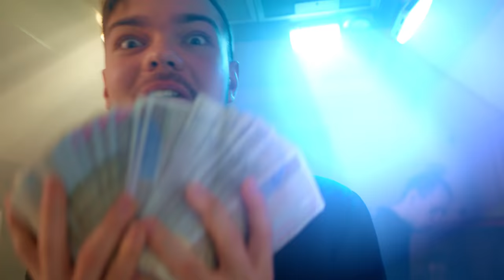♪ PALION - ZIELONE feat. NeoN [OFFICIAL MUSIC VIDEO] ♪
🔥  200.000 LAJKÓW = NOWA PIOSENKA!

Siemka!
Dajcie znać w komentarzach jak wam się spodobała nowa nutka "ZIELONE"!
Jeśli chcecie więcej to już zależy od was, świetnie się bawiłem przy tworzeniu tej nutki dlatego jestem otwarty na kolejną haha!

Aranżacja muzyczna: NeoN
Mix/master: NeoN
Postprodukcja: Damian Nojek
Efekty specjalne: Damian Nojek, Karol Iwan
Operator Kamery: Karol Iwan
Focus puller: Damian Nojek
Operator drona: Daniel Kłak
Koloryzacja: Karol Iwan
Reżyseria: Damian Nojek
Pomoc przy realizacji teledysku: Aleksandra Palion, Aga Urbanik, Dawid Kochanek, Filip Szczypka, Dominik Kwiecień, Julia Bonciun, Filip Strzelec, Kamila Dziewulska, Konrad Żywczak, Ola Gierasińska, Paweł Cwienczek, Michał Żyła, Oskar Zielinski, Dominik Kawala, Lucyna Płaszczyk

Inspirowałem się idolem z Rosji MORGENSHTERN